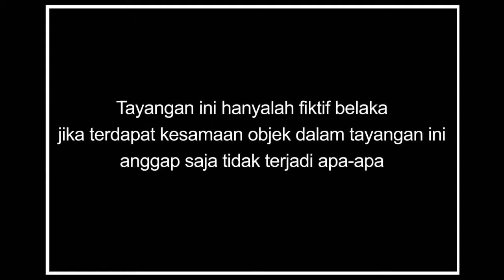Anak Pramuka Korban Kelayang Putus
Pramuka Smanta 2010 Mengikuti Lomba Video Pendek Iklan Layanan Masyarakat